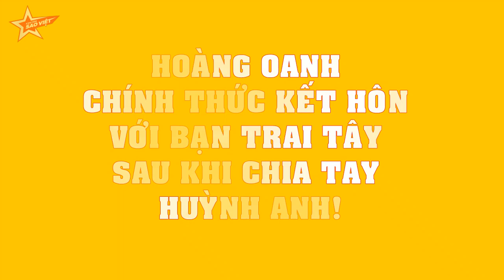Hoàng Oanh CHÍNH THỨC kết hôn với bạn trai Tây sau khi chia tay Huỳnh Anh!